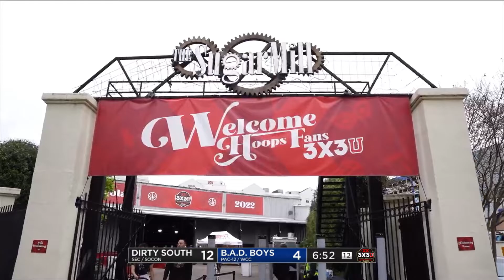Day 2 Game 36 SEC & SOCON 20 PAC 12 & WCC 13